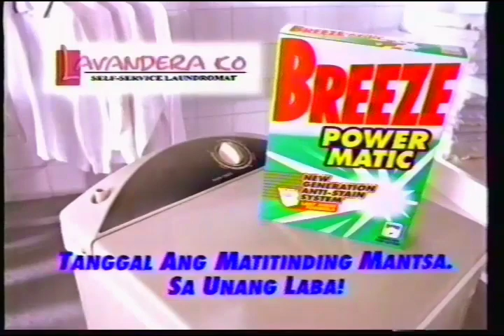Breeze Power Matic 30s - Philippines, 1997/1998